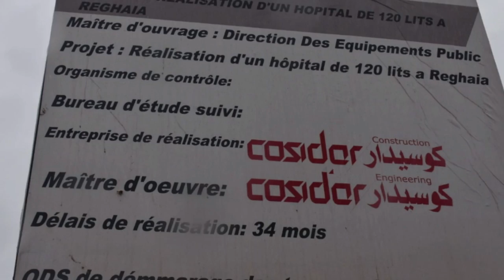أنطلاق أشغال ثلاث مستشفيات بالجزائرالعاصمة 👈في كل من براقي رغاية وعين بنيان👈NEW HOSPITALS IN ALGIERS